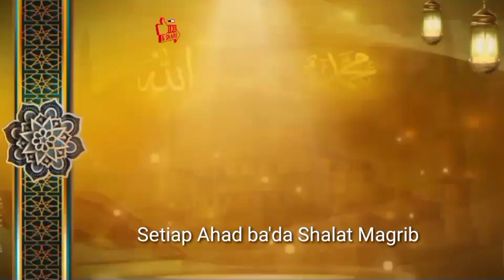Basmallah apa bagian dari Suroh Al Fatihah?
Ustadz Miftahul Huda
Penyuluh Agama Islam Kota Jambi

Masjid Al Hikmah
Kota Jambi